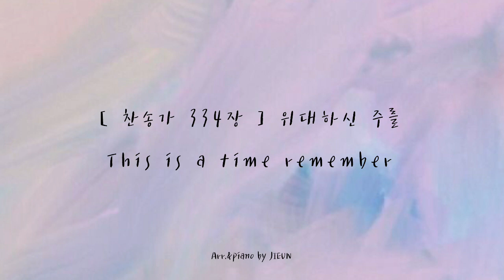[ 찬송가 334장 ] 위대하신 주를 | This is a time remember | 피아노로 듣는 찬송가 | 잔잔한 찬송가 피아노 연주 | 묵상피아노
SHALOM!

찬송가 334장 '위대하신 주를’ 입니다 :)